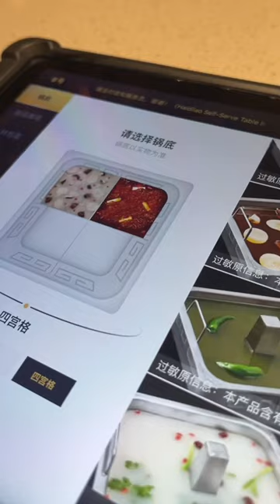Haidilao Hot Pot in Australia so good ! / 하이리다오 훠고 호주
One of the best hot pot restaurants in China, Haidilao open in Australia. If you are a big fan of hot pot or spicy food, must try!